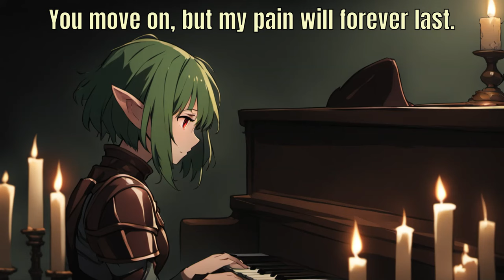Rolling Tears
Where will it go next?

Lyrics: ChatGPT
Images: AnimagineXL